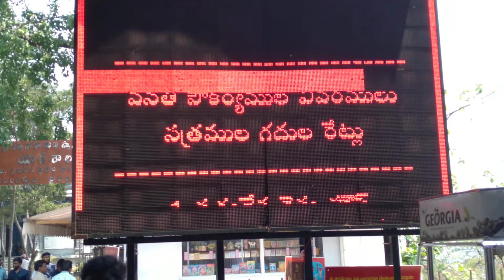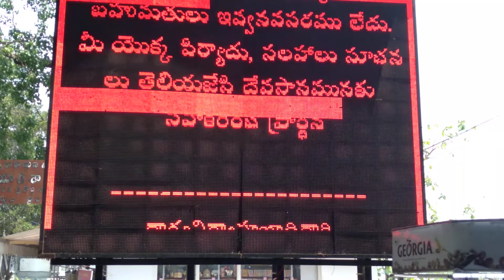Annavaram Temple Rooms and other details Prices